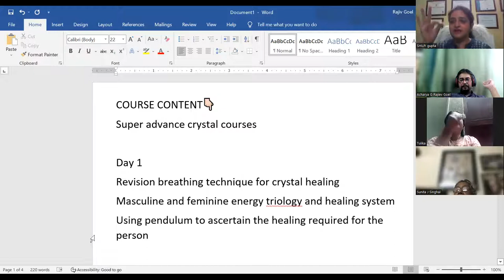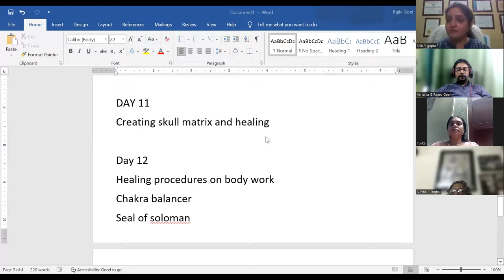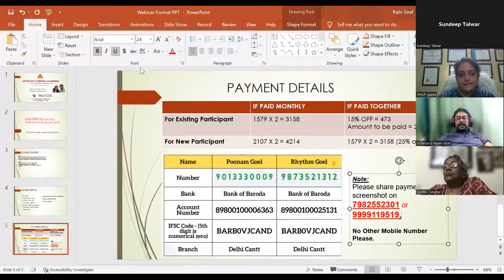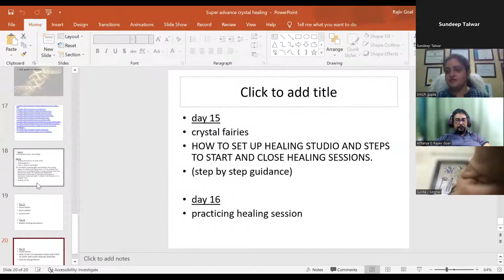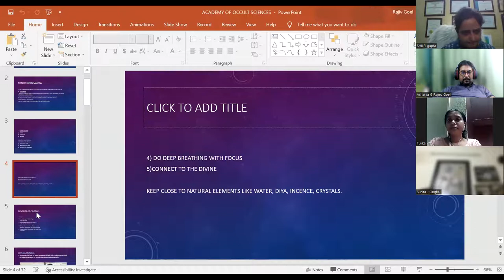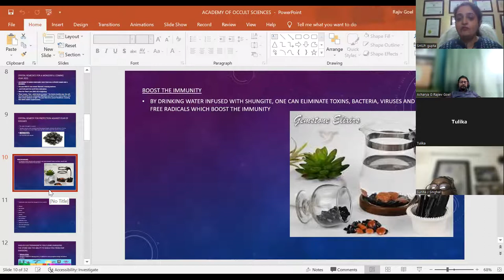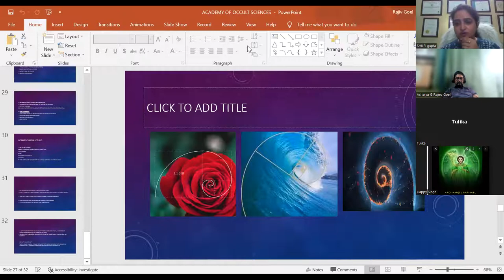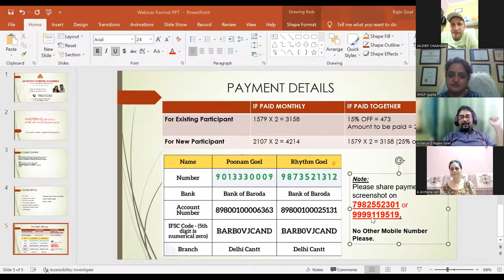MASTERING CRYSTALS - SUPER ADVANCE(Teacher Level)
Starting 26th Aug
💥 Classes on Fri/Sat @5:30PM, 2Month Course
💥 Rs.1579P.M for Academy members
💥 Rs.2107P.M for Non Academy members
💥 Instead of 81,000
🎊 Academy Festival Offers for Aug'22🎊
💥 Get 15% additional dis. on products for Academy Member.

Do miss the opportunity🔥
COURSE CONTENT👇🏻
Super advance crystal courses

Day 1
Revision breathing technique for crystal healing
Masculine and feminine energy triology and healing system
Using pendulum to ascertain the healing required for the person

Day 2
Learning healing within by healing earth
Meditation with crystal  with sacred geometry
Meditation with different visualization crystal

Day 3
How to charge crystals for different purposes and prepare to heal clients with them.
(through numbers and energy)

Day 4
Learning to locate lost object or to find something on your time line.
Healing With scriptures like gayatri mantra and shri laxmi sukta or any holy scripture

Day 5
Prevent psychic war
Neutralize attacks

Day 6
Using human body as a crystal
Healing organs with lemurian

Day 7
Understanding skull matrix
Connecting with crystal  skull
Cleaning and programming crystal skulls

Day 8
Knowledge of 12 highly divine ancient skulls
Connecting with the light work
Connecting with the golden ray

Day 9
Continue knowledge with the ancient skulls
Initiation of golden rays
Initiations of crystal matrix within

Day 10
Dna golden ray activation.

DAY 11
Creating skull matrix and healing

Day 12
Healing procedures on body work
Chakra balancer
Seal of soloman
Healing infinity

Day 13
Stress buster
Spirit uptifter
reconnector

Day 14
distant healing procedures

Day 15
crystal fairies and crystal merkaba

Day 16
practicing healing session